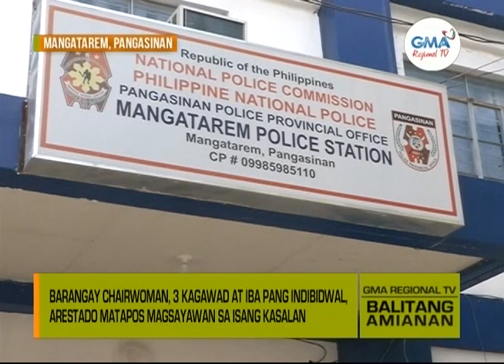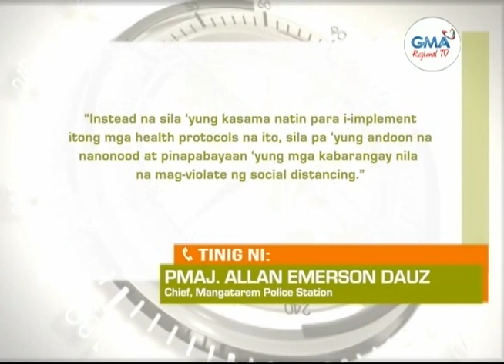Balitang Amianan: Quarantine Violators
Barangay chairwoman, 3 kagawad at iba pang indibidwal, arestado matapos magsayawan sa isang kasalan.